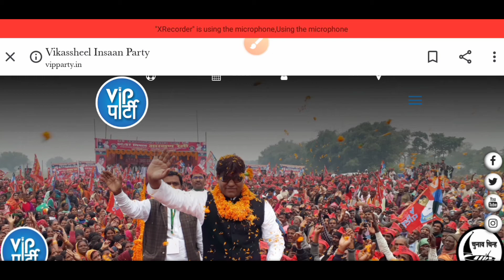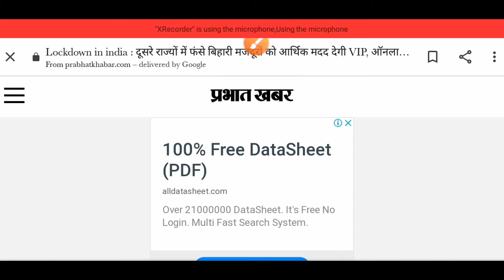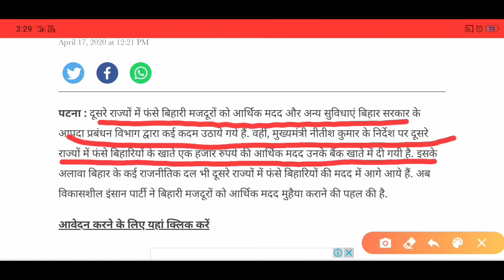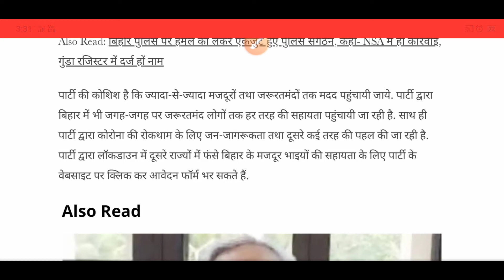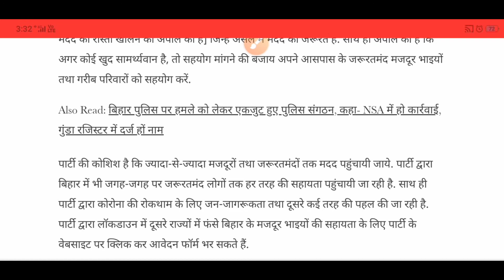VIP party paise degi ya nahi | vip party sahayata Bihar | Bihar parvashi mazdoor sahayata-vip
doston jaisa ki aapko pata Hoga Ki Jo Bihar ki VIP party hai unhone aaj se lagbhag 10 15 din pahle hi Bihar se bahar se logon ko sahayata ke liye  vada kiya tha jiska naam unhone Bihar pravasi majdur per abhi tak Kisi bhi Bank mein paise Nahin Aaye to doston is video mein Maine kuchh Apne vichar bataye hain aur aap se mange

vip party के द्वारा प्रवासी मजदूर सहायता राशि बाहर फंसे मजदूर के लिए
VIP PARTY SAHAYATA BIHAR
VIP PARTY SAHAYATA BIHAR | Vip party के द्वारा प्रवासी मजदूर सहायता राशि बाहर फंसे मजदूर के लिए
Vip party के तरफ से आपको अभी तक पैसा क्यों नहीं मिला पूरा जानकारी
VIP PARTY द्वारा lockdown के कारण बाहर फंसे मजदूर के लिए Bihar pravasi majdur sahayata Rashi 1000
Bihar ki VIP Party Bihar se bahar logon ko paisede rahi hai
VIP party se paise lene ke liye register
Bihar ki VIp Party Bihar se bahar logon ko  yojana
website not working of VIP party
VIP party website not working
मजदूरों को सहायता कर रही है?
एक बार फिर से मिलेगा ₹1000 बिहार प्रवासी मजदूर योजना, एक और नई योजना शुरू बिहार सरकार द्वारा
एक और नई योजना शुरू बिहार सरकार द्वारा
VIP Party latest update
VIP party update
सभी गरीब मजदूरों को फिर से 1000 रुपए सहायता राशि दिया जा रहा है
बिहार मुकेश साहनी की vip पार्टी की वजह से मुश्किल में महागठबंधन
Bihar ki VIP Party Bihar se bahar logon ko paise de rahi hai
BJP party se paise lene ke liye register
vip party द्वारा lockdown के कारण बाहर फंसे मजदूरों के लिए Bihar pravasi majdur sahayata राशि 1000/-
बिहार सरकार फिर देगा 1000₹ इस तरह करें आवेदन
24 घंटे में आएगा आपके खाते में पैसा जल्दी करें आवेदन
बिहार प्रवासी मजदूर सहायता : दोबारा मिलेगा बाहर फंसे लोगों को ₹1000
Vip party Bihar sahayata
Bihar pravasi mazdoor sahayata-vip party
बिहार सहायता
Kab paise degi vip party
Vip party paise kab degi
बिहार सहायता राशि
VIP party
1000 VIP party
बिहार सरकार 2nd किस्त भेजनी शुरू की इस तरह करें आवेदन
बिहार कोरॉना सहायता
बिहार सरकार सभी मजदूरों को दे रही है ₹5000
Bihar Corona sahayata payment
Bihar party sahayata
Bihar pravasi majdur sahayata hetu Corona VIP
Bihar pravasi majdur
Bihar pravasi majdur sahayata yojana
Mukesh shani
VIP party Mukesh sahani
Mukesh shani VIP party
Mukesh shani VIP party bihar
kab degi VIP party paise